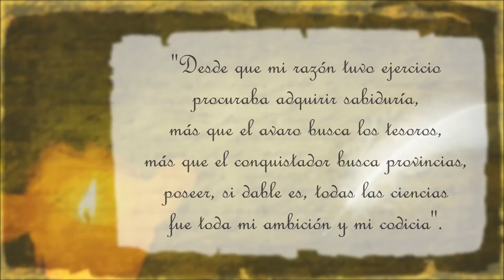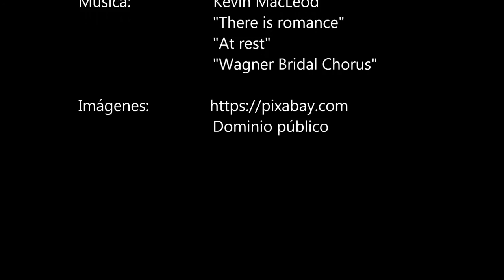Carta a Silvia - Mariano Melgar (parte II)